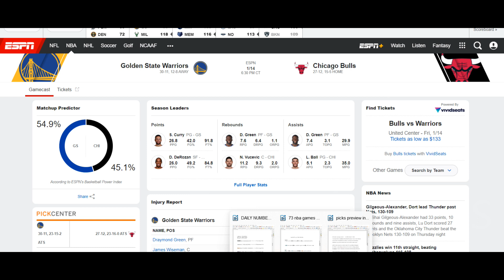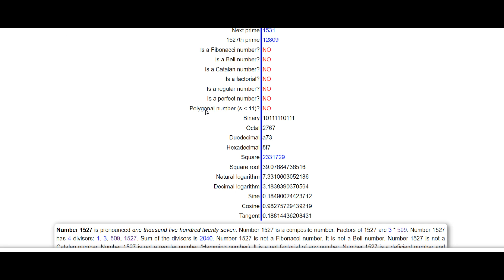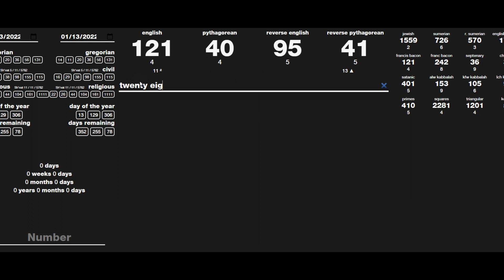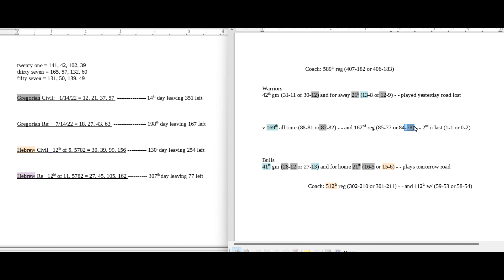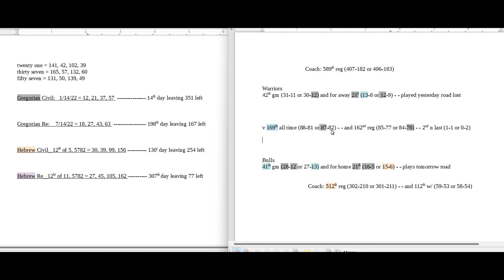Picks Preview: NBA - Warriors vs Bulls - Jan. 14th, 2022